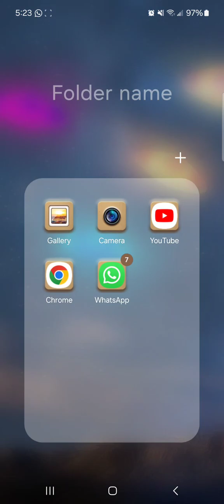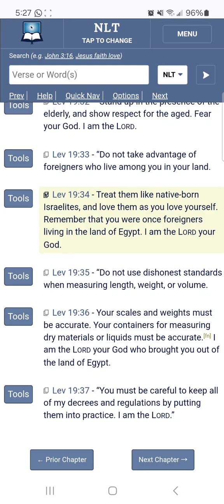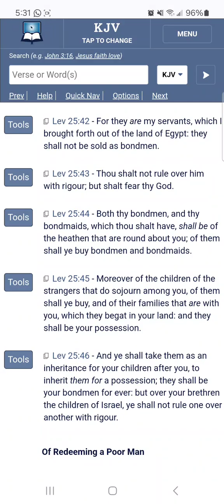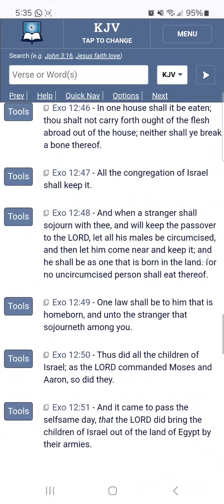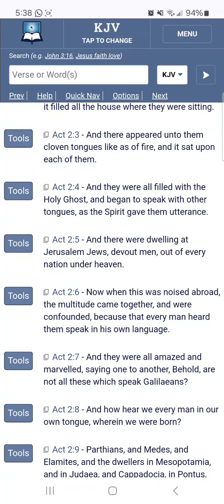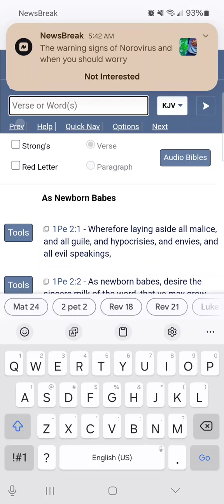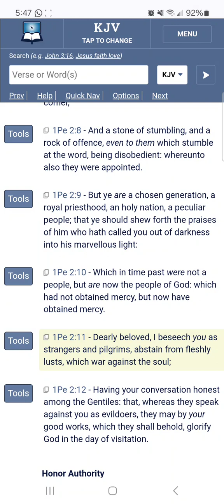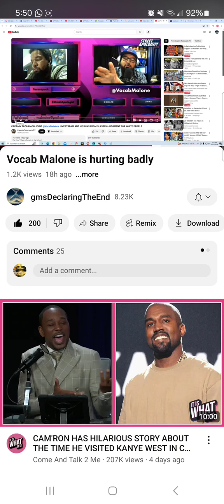The Stranger To Be Treated As A Native And With Love Is Your Fellow Israelite (Vocab Is Low Level)